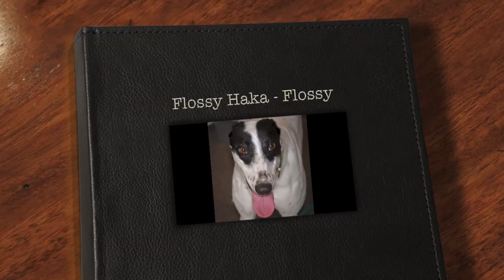Flossy Haka - Flossy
Flossy is a very pretty, small 2 year old girl.  She loves playing and cuddles.  Unfortunately her video is very short as it started to rain.  Flossy didn't mind the rain but it's not good for the camera!

To find out more about Flossy and the other lovely hounds available for adoption please